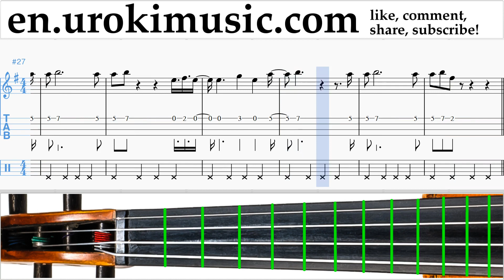Violin lessons Lana Del Rey - 13 Beaches Sheet Music Tutorial um-i352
Violin lessons Lana Del Rey - 13 Beaches Sheet Music Tutorial um-i352 Please write in the comments, how to make lessons more useful to you?